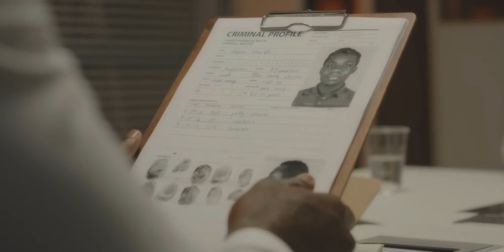Best Article 120 UCMJ Court Martial Defense - Military Defense Lawyer Explains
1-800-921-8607 - Military defense lawyer Michael Waddington discusses military sexual assault and UCMJ Article 120 allegations. Our experienced civilian military defense lawyers defend military cases worldwide.